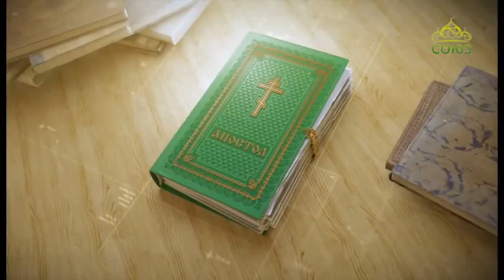Читаем Апостол 8 января 2019. Послание апостола Павла к Евреям. Глава 2, ст. 11–18.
А как дети причастны плоти и крови, то и Он также воспринял оные, дабы смертью лишить силы имеющего державу смерти, то есть диавола, и избавить тех, которые от страха смерти через всю жизнь были подвержены рабству.